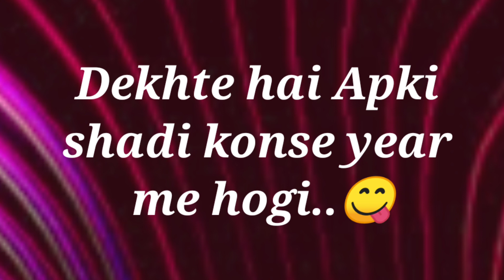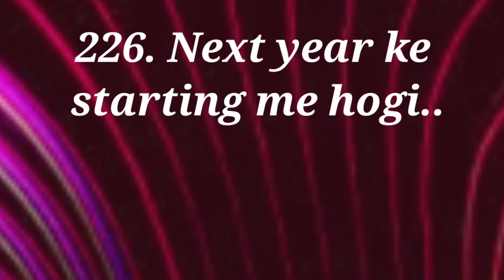choose one number | love quiz | love game today | love quizzes | puzzlegame